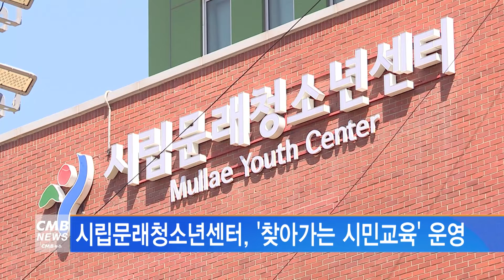[서울뉴스]시립문래청소년센터, 찾아가는 시민교육 운영